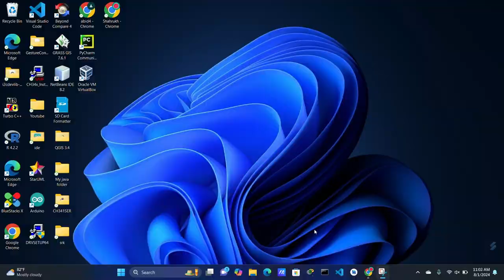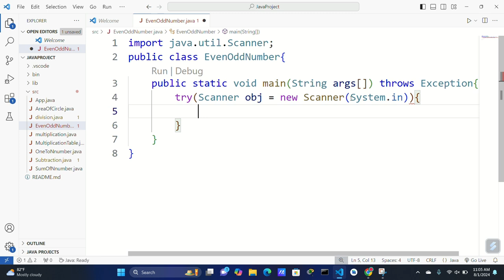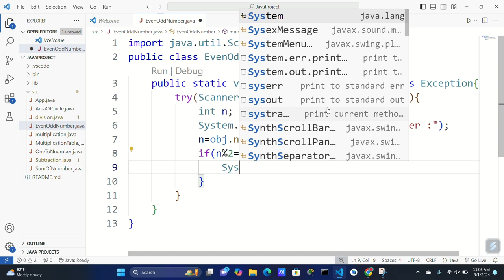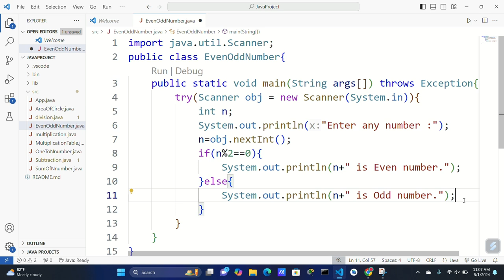java program to check even or odd number.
even odd program in java using scanner.
even odd program in java using if else.
java program to print even odd program using if else.